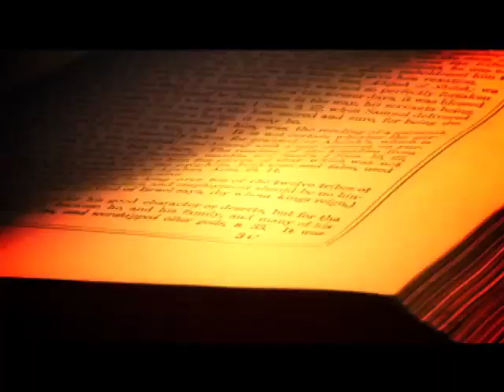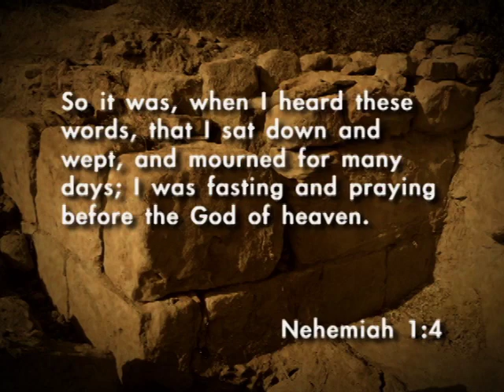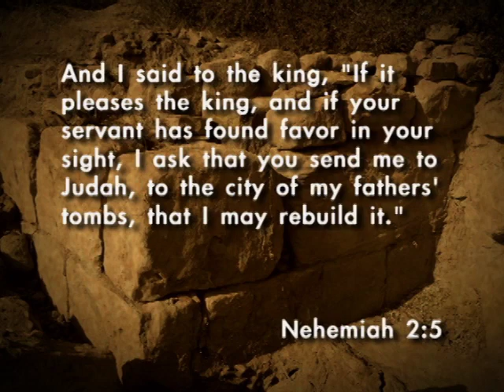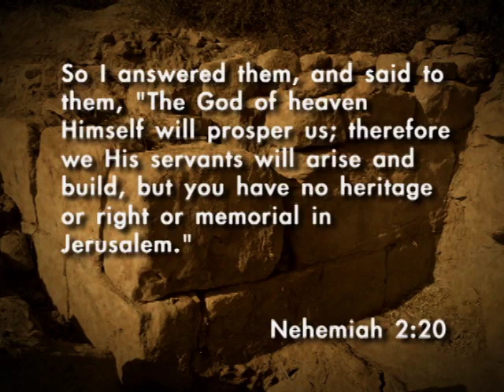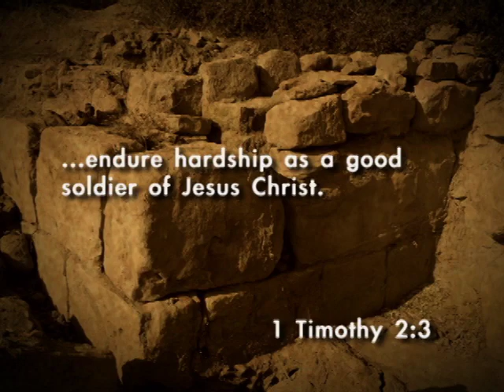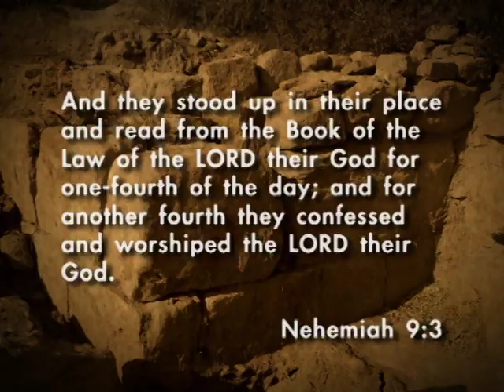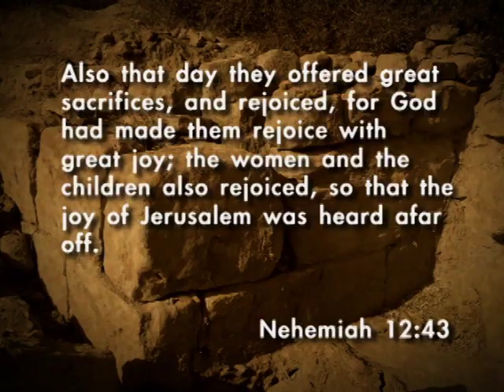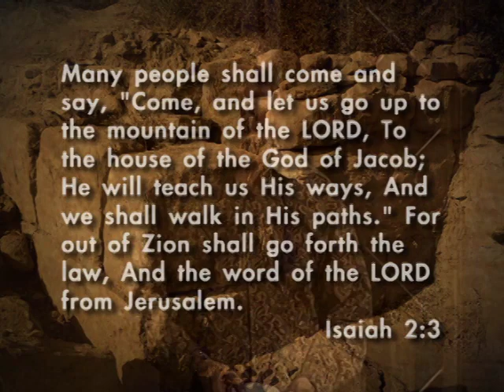Destination: Nehemiah 1-13 | Skip Heitzig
MESSAGE SUMMARY:

Get ready for our twenty-fourth departure for the Bible from 30,000 Feet. We will fly at cruising altitude over the entire book of Nehemiah with our pilot, Pastor Skip Heitzig. In this book, Nehemiah, the king's cupbearer, is given permission to lead third and final return to Jerusalem to repair and rebuild the city's walls. This book will show us a political construction (chapters 1-7), and a spiritual instruction (chapters 8-13). Join us as we see how Nehemiah gathers his spiritual strength from God during a time of great opposition.